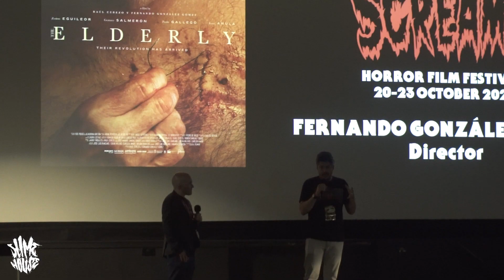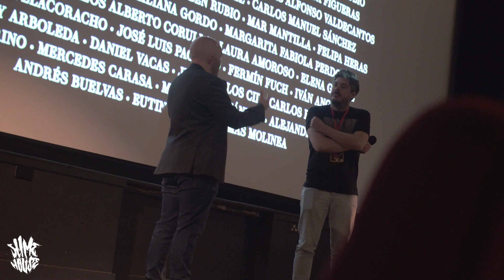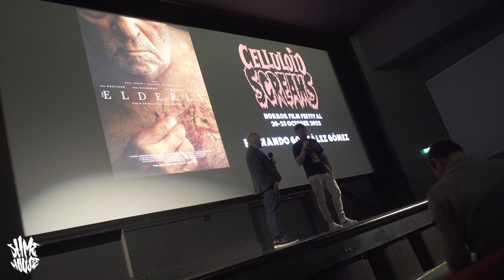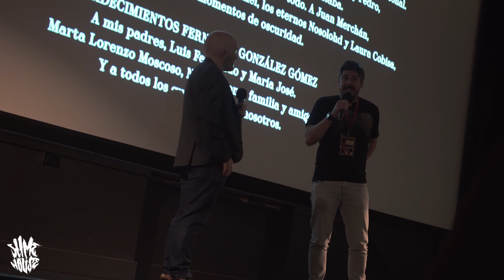Five Movies In Five Years! Fernando Gonzales Gomez at Celluloid Screams! The Elderly & The Passenger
Fernando Gonzalez Gomez Interview At Celluloid Screams.

Courtesy of Celluloid Screams Horror Film Festival in Sheffield, we were lucky enough to be able to speak to the amazingone of Spain's most prolific movie makers Fernando Gonzalez Gomez, including two feature films in this year's Sheffield Horror Film Festival. This guy really is a machine!

Filmed by Theo Cane & Rox Bordeaux